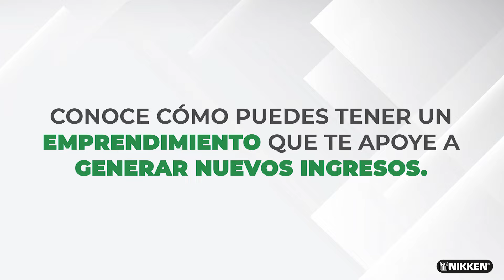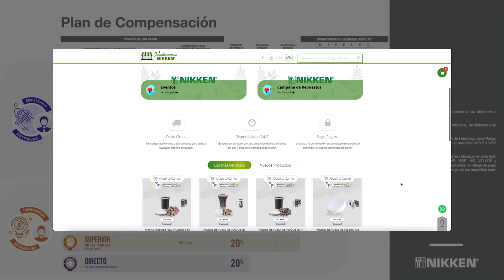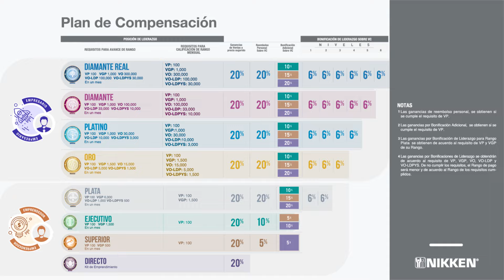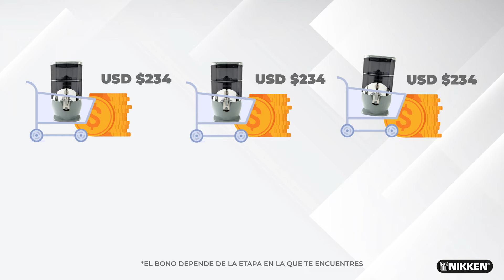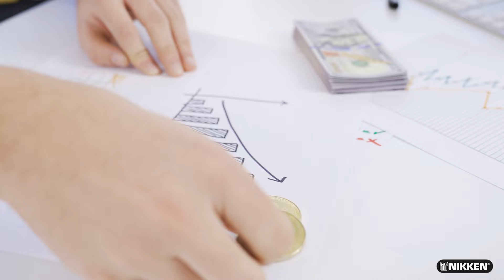NIKKEN: EMPRENDIMIENTO CON PROPÓSITO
Conoce cómo puedes tener un emprendimiento que te apoye a generar nuevos ingresos. Somos NIKKEN  una compañía con más de 49 años de trayectoria. Somos una comunidad enfocada en  el bienestar social, la viabilidad económica y la armonía con la naturaleza.